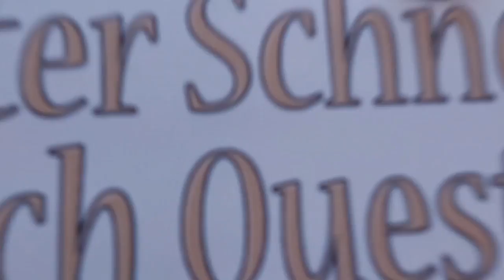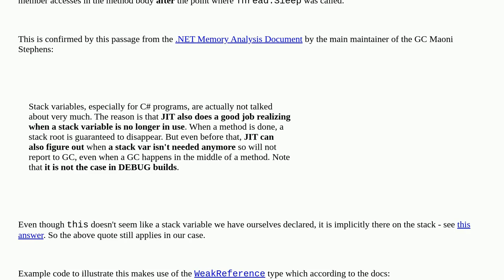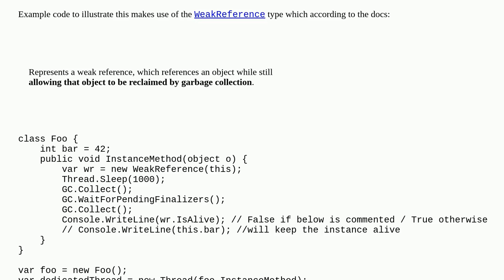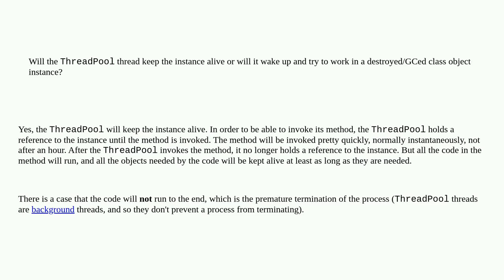Does a thread lingering within an instance member method keep the instance alive if all other ref...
Does a thread lingering within an instance member method keep the instance alive if all other references are dropped?

A special thanks goes out to the community

  c# multithreading .net